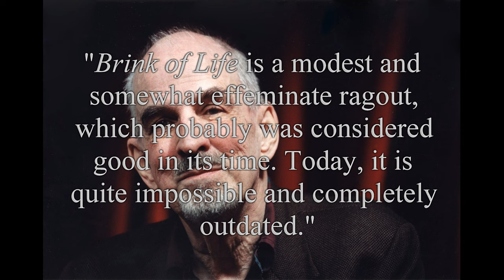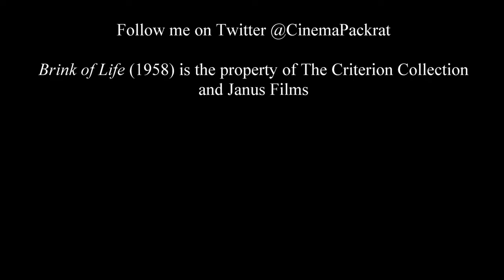Solomon Grundy Week: Born on a Monday - Brink of Life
For the first day of Solomon Grundy Week, I dive into Ingmar Bergman's 1958 drama Brink of Life. Led by Ingrid Thulin, Eva Dahlbeck, and Bibi Andersson, and featuring Max von Sydow in a small supporting part, Brink of Life discusses the joys, risks, and possibilities associated with pregnancy and birth.